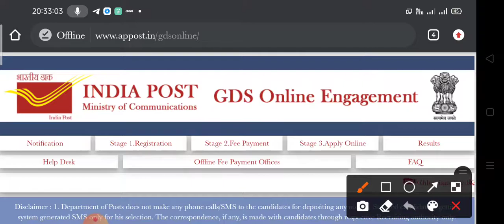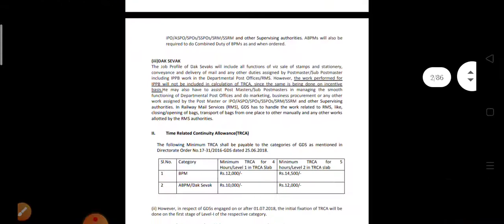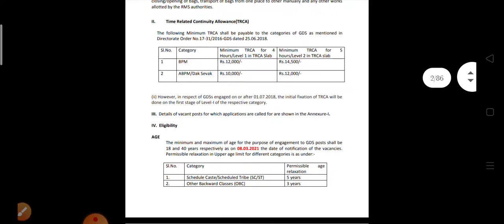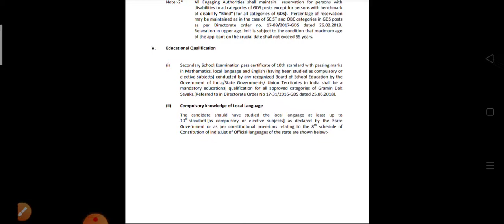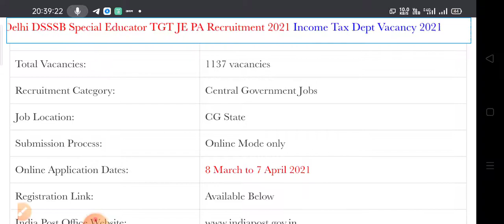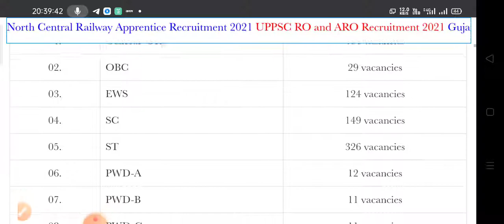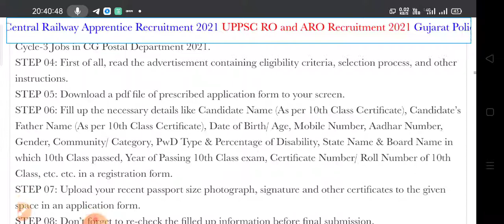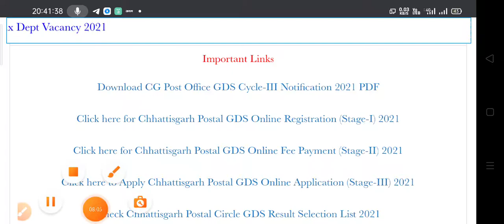Dak Vibhag Bharti 2021, India Post Office Recruitment 2021, Apply Online Form, How to apply GDS form